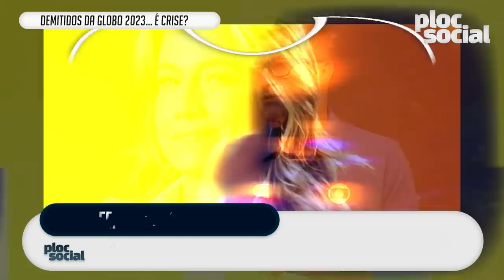É CRISE? 13 FAMOSOS DEMITIDOS PELA GLOBO EM ANO DE FÚRIA 2023, PODE DEMITIR OS MELHORES REPORTERES?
Estou curioso, as demissões da Globo: Crise ou reestruturação?
Quem trabalhou muito tempo na Globo, deu tempo ficar rico?

Aproveite e deixe sua mensagem. SDD! Se gostou desse vídeo, pode gostar desses:

FAMOSOS QUE MORRERAM E VOCÊ NÃO SABIA